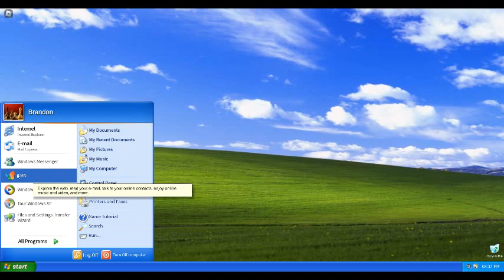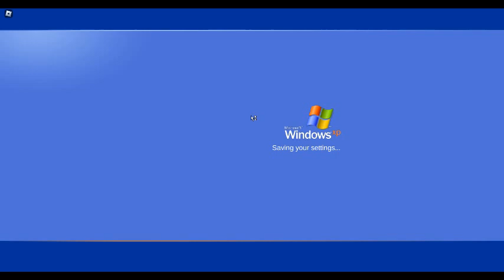Playing Windows XP on Roblox! #1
i like this back in Early to Mid 2010's snice i was a kid! and now playing Windows XP For the 1st time ever on Roblox!